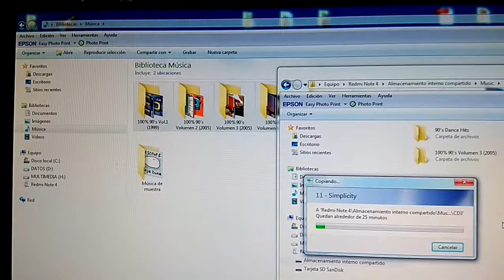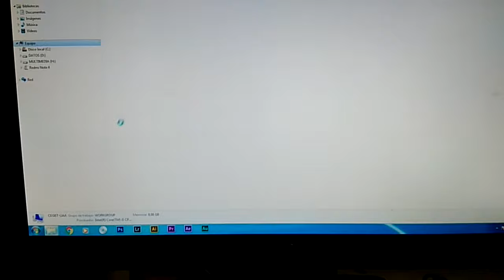ERROR del XIAOMI REDMI NOTE 4 Global Version en transferencia de archivos (Windows 7) Parte III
En el vídeo podréis observar como FALLA el Xiaomi Redmi Note 4 (4GB+64GB) con MIUI 8.5 como viene de fábrica, cuando intento pasar música a la memoria interna del dispositivo (MTP), interrumpiendo la copia correctamente y "colgando" por ello el explorador de Windows 7 en un PC de sobremesa (Estación de trabajo HP Workstation).

El móvil tiene semana y media...
¿A vosotros os pasa?

La devolución está en trámite amigos y amigas.